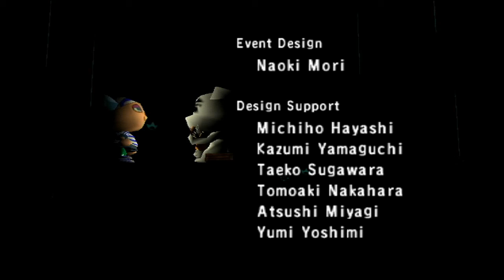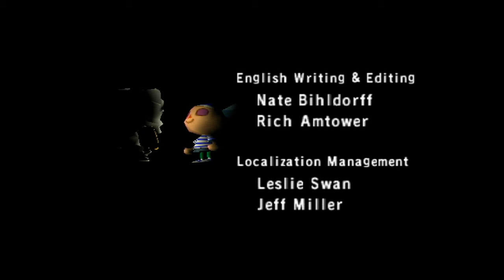Animal Crossing GameCube Day: 119 Out and About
It has finally stopped raining and when do I choose to play? At night when  there is no sunshine... Yeah I'm just terrific aren't I? LOL Anyways, while doing my daily tasks which included digging up gyroids, many villagers were out running around tonight, which I ended up doing favors for several of them. I should have pointed out in the previous video Morning Aerobics will begin on 7/25 at 6:00 a.m. ,which no doubt I will take place in. Also Purrl... I love her, but I hate her, but I most importantly love her so she can swindle me out of 19,000 bells and I will still talk to her tomorrow.